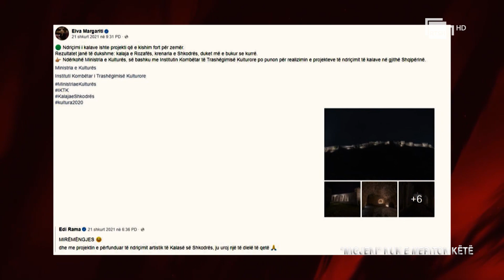Migjeni nuk e meriton këtë | Koment nga Elsa Demo | Artes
"Artes", një emision mbi aktualitetin kulturor dhe artin shqiptar në të gjitha dimensionet e tij. Një thellim mbi dritëhijet dhe problematikat që e shoqërojnë. Çdo të mërkurë, në orën 21:00, në RTSH 2.

Një program nga: Elsa Demo